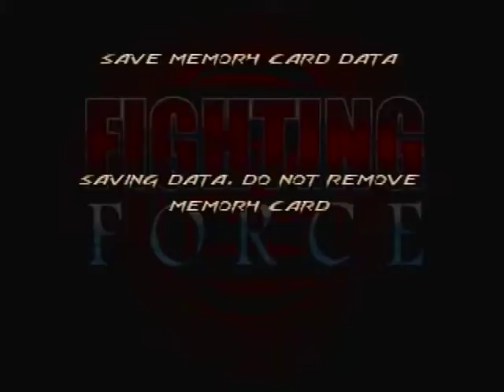Fighting force gameplay part 5